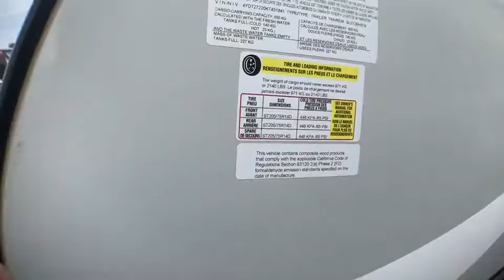2019 KEYSTONE BULLET 272BHS Fort Worth, Dallas, Plano, Frisco, McKinney, TX UTT1855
USED 2019 KEYSTONE BULLET 272BHS available in Fort Worth, Texas at United RV. Servicing the Dallas, Plano, Frisco, McKinney, TX area.

United RV
5100 Airport Freeway

Fiberglass exterior,,1 Slide,,Power awnings,,Out side shower,,14&amp;quot; Tires w/ aluminum wheels,,6 gal hot water heater,,30 amp service,,TV antenna,,Cable prep,,Out side speakers,,Manual stabilizers,,2 20 lb propane tanks,,,,